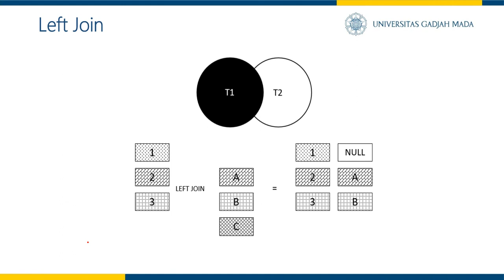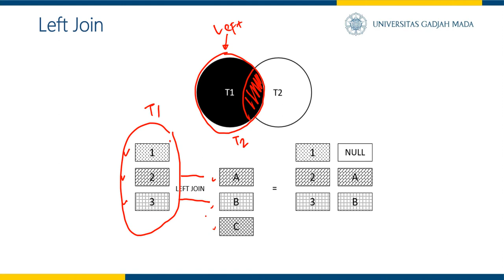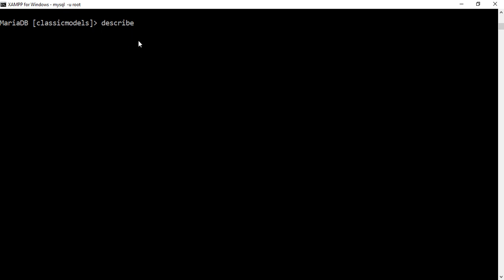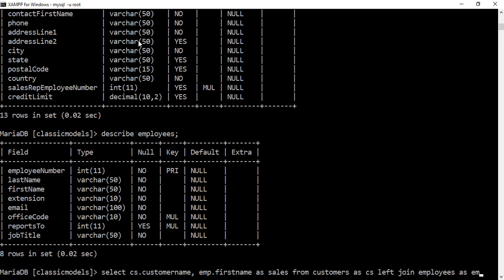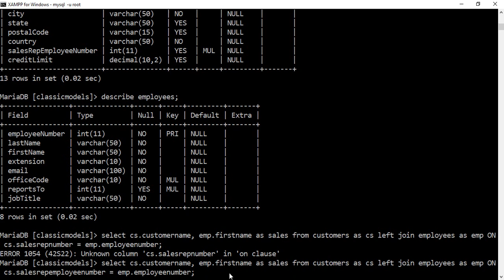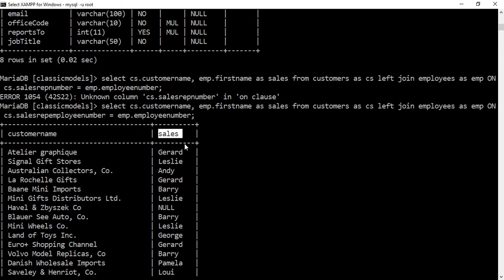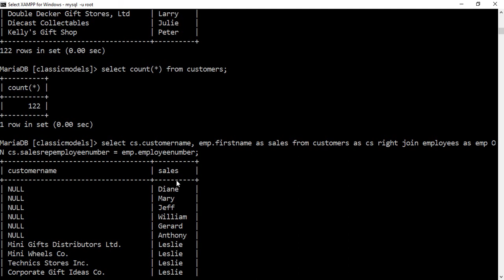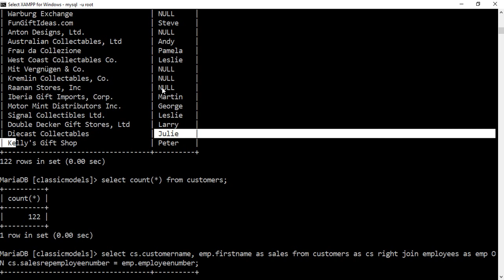Cara menggunakan Left Join dan Right Join [ Penjelasan dan Praktik ]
Apa sih bedanya left join dan right join? Bagaimana contoh penggunaan Left Join dan Roght Join?